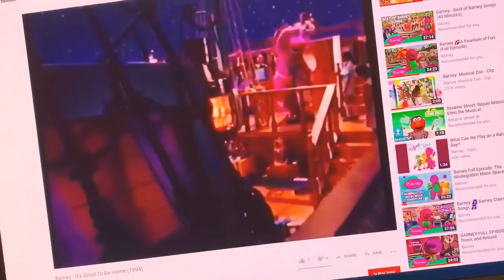Barney Custom Promo It Good To Be Home: The Crossover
Adele Ong Barney Imaginations Island: The Crossover